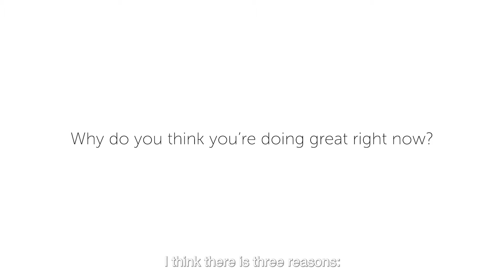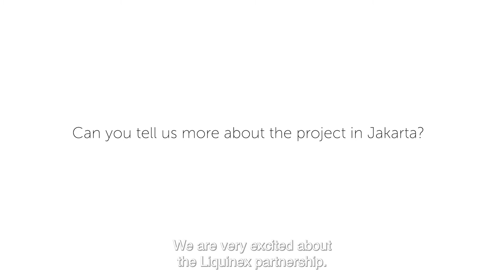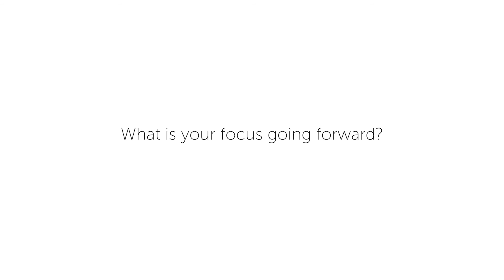What’s happening at LightLab at the moment?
An interview with Rune Torbjörnsen, CEO LightLab Sweden performed in March 2022.